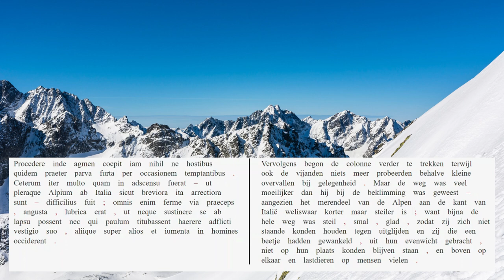AUC 21.35.10-12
De afdaling begint.